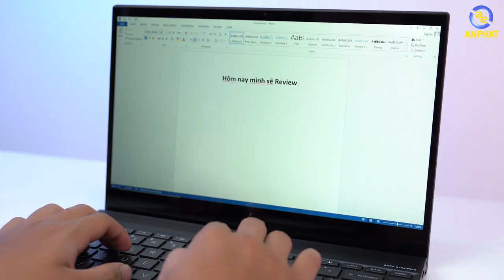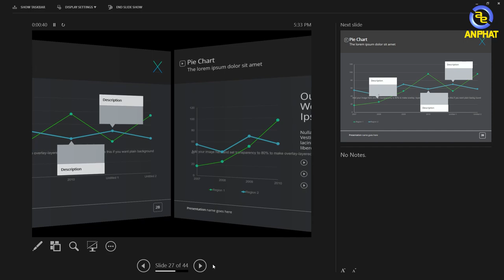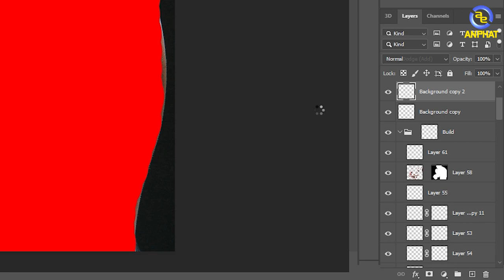Hp Envy 2020 - Thiết kế sang trọng trong mức giá không tưởng !!! | An Phat PC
- HP Envy 2020 mang trong mình thiết kế sang trọng của phù hợp với doanh nhân với sự cải tiến vượt bậc với touchpad bằng gỗ thật cực kì độc đáo trong khi mức giá của sản phẩm lại vô cùng hấp dẫn khi so với các thế hệ tiền nhiệm.